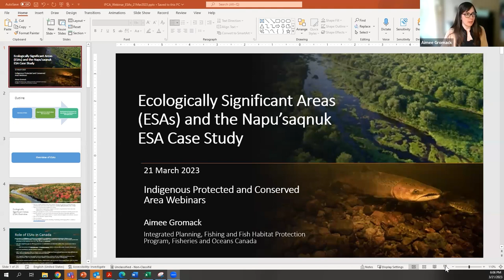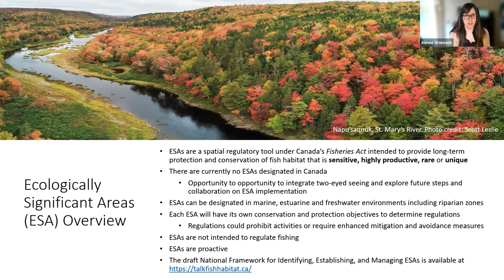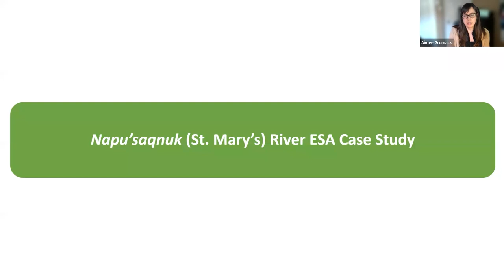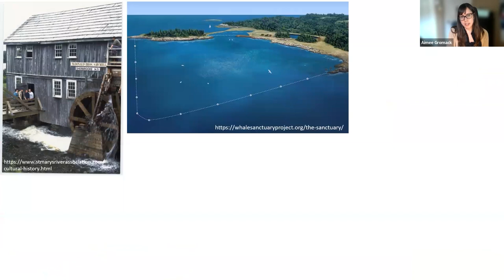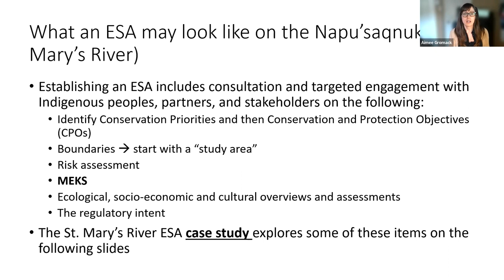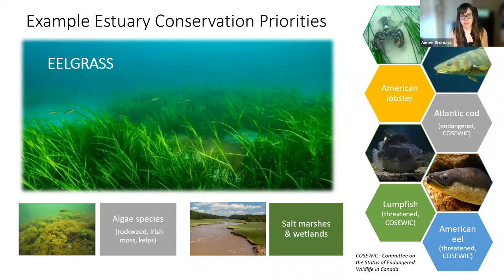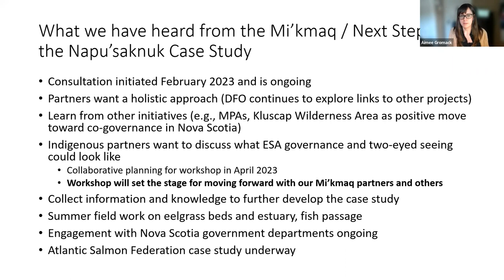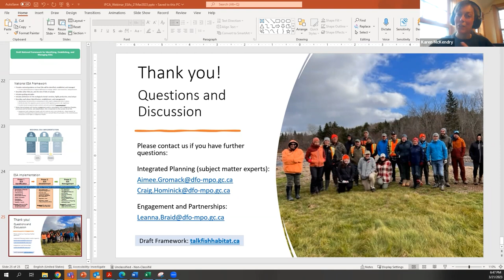Overview of ecologically significant areas with a focus on the Napu'saqnuk River and Estuary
KMK Marine ICPA webinar series - March 21, 2023